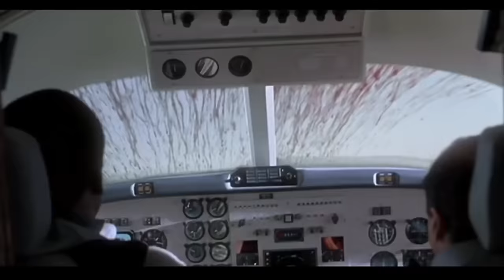D3 D 4 Dance I Ep 61 - A day filled with sizzling performances I Mazhavil Manorama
Eastern D3 D3 D4Dance: Watch whats going on d3, spectacular performances are here. Don't miss it.

About the show:
D3  is the third season of the sensational dance reality show of Mazhavil Manorama: D 4 Dance. The season is three times bigger, better and larger than its predecessors. The show offers the viewers mindblowing performances and jaw dropping talents from every part of the country. This season of the show presents three competition categories : Solo, Pair and Group. Each of these categories will have title winners and runners-up.

The highlight of the show is its skilled and proficient panel of judges namely choreographer Prasanna Sujith, award winning actor Priya Mani and professional dancer and trainer Neerav Bavlecha, who, along with vice captains Suhaid Kukku (Master Rockerz), Pranav Sasidharan (Star Challengers) and Ramzan (Super Heroes) will be monitoring and nurturing the contestants in every aspect of the show.

D3 aims to take the viewers on an enraptured ride through the world of dance. The show is hosted by the zesty actor - model Pearle Maney and actor - RJ Adil Ibrahim. The show showcases many renowned and  illustrious celebrity walk-ins from every walk of life.